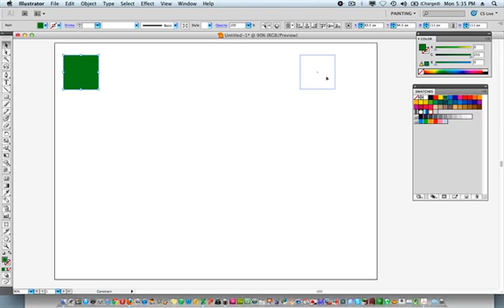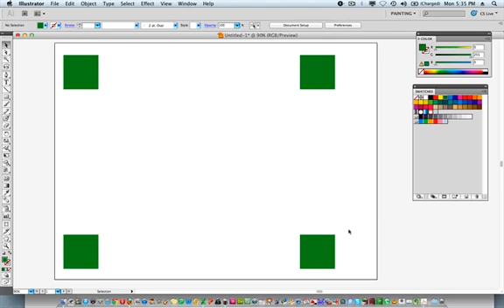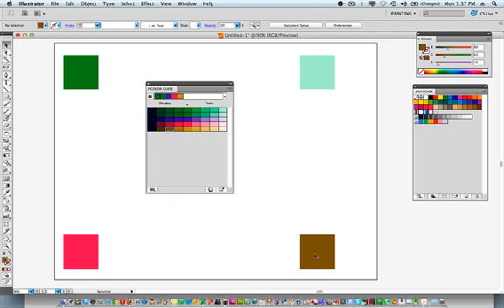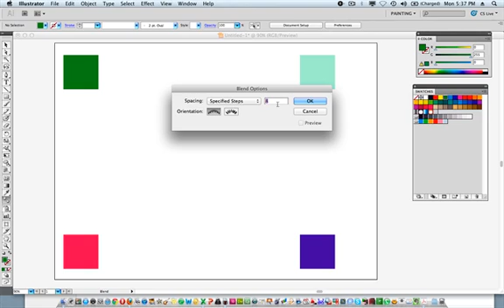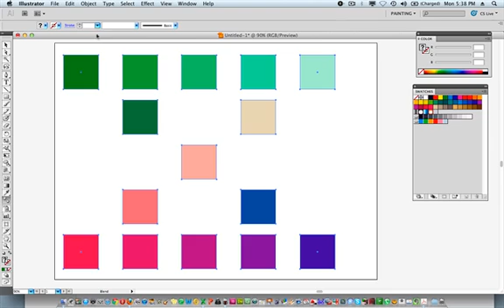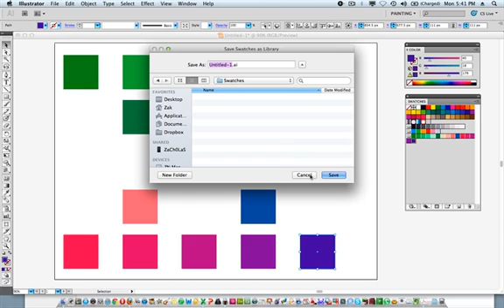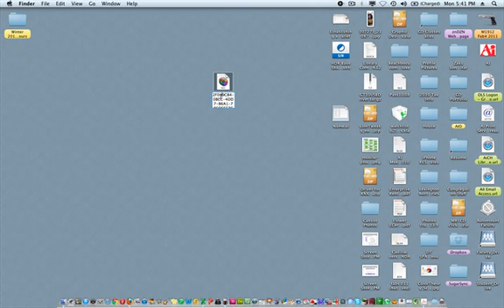Illustrator CS5: Creating a Color Palette